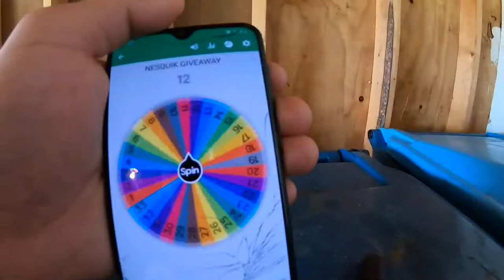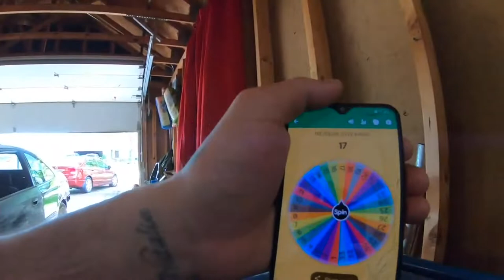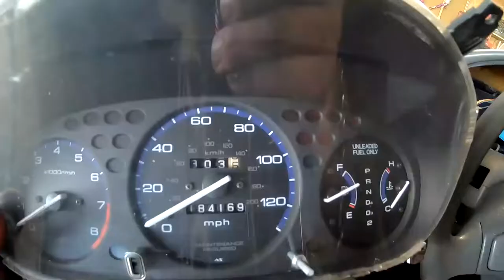Satisfying Building my dream civic's in pandemic 2020 Hard Times 8th gen 2010 civic Lifted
In this video I show you that no matter how hard times are you just gotta keep pushing and trying never give up and you will succeed. Best moments of 2020. Rewind flashback
FAN MAIL
Michael Feliciano
634 e state st

Budget List below of mods to the Turbo honda civic
ARP Headstuds
75mm Ycp pistons